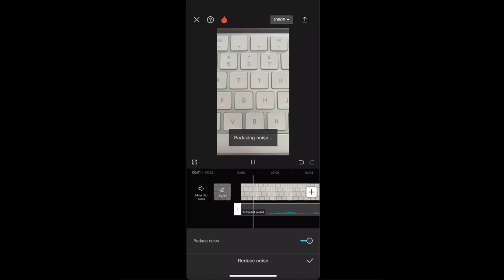Cómo eliminar el ruido de fondo en CapCut